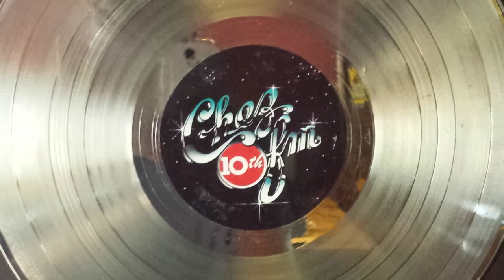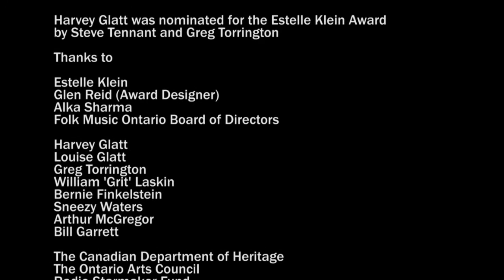2014 Estelle Klein Award - Harvey Glatt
Ottawa's Harvey Glatt receives the 2014 Estelle Klein Award from Folk Music Ontario. This film served to introduce him to the audience at the event.